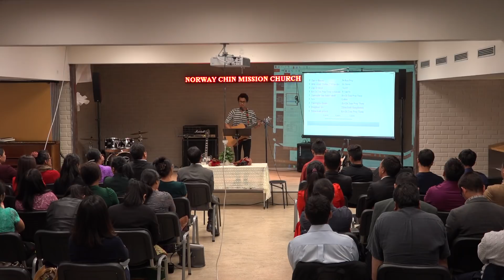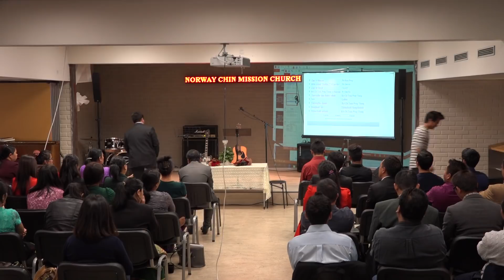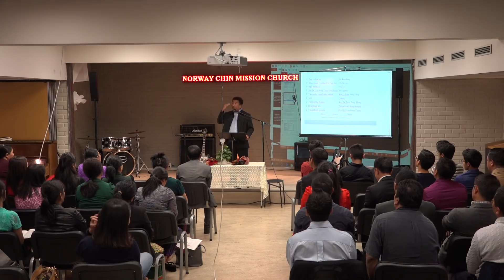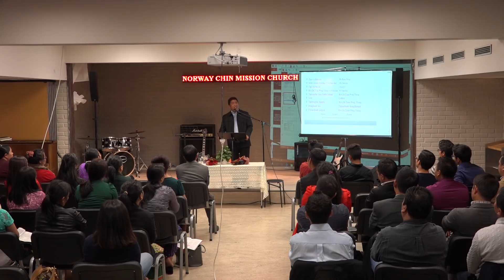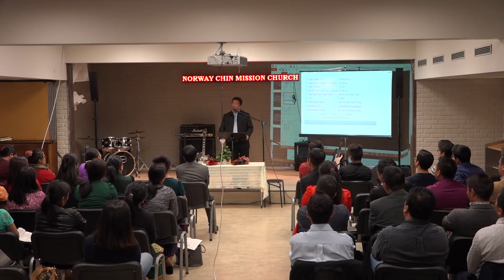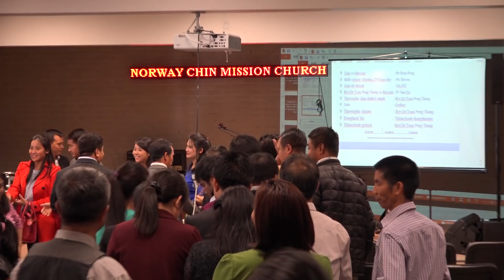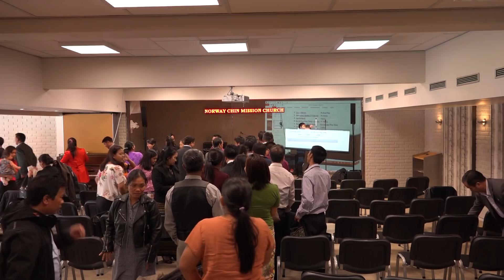Rev.Dr.Tuan Peng Thang (NCMC ah thawngtha a chimnak)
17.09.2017 ah Norway a rak tlawng i cu a pu le nih thluachuah hal le thlacam piaknak NCMC ah an tuah i caan a kan hmanpi lio.